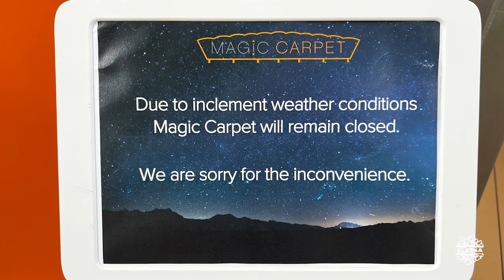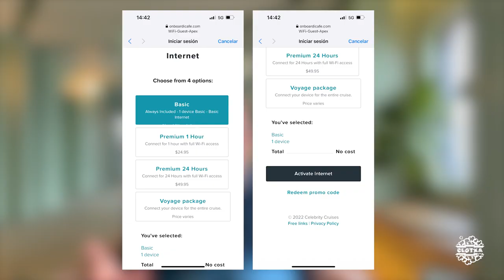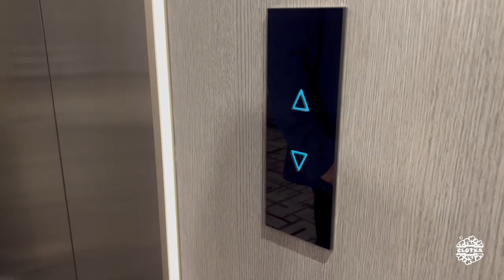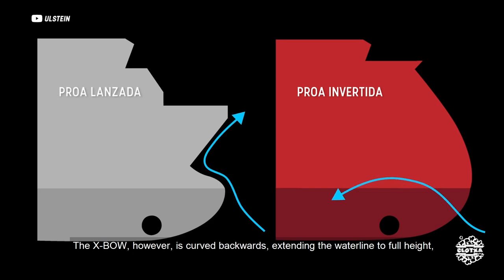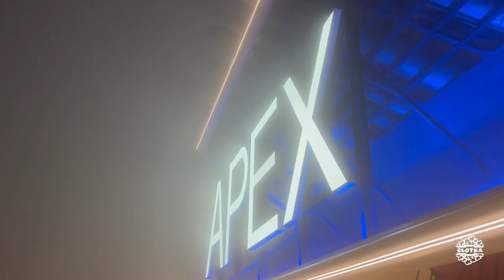03 Diseño | Celebrity Apex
Hacemos una descripción detallada del diseño del Celebrity Apex, con la última tecnología naval. Mostramos los interiores, la decoración y la espectacular iluminación nocturna. Describimos de las distintas clases que ofrece, que según vuestro presupuesto podéis elegir.

00:00 Salida de Ámsterdam. Puesta de sol
01:35 Descripción y datos generales
02:20 Estabilizadores
02:49 Cabanas
03:07 Magic Carpet
04:04 Tipos de clases, categorías exclusivas
05:27 Rooftop Garden
05:44 Decoración, obras de arte
07:07 Estructura de acero del casco
07:43 Proa lanzada vs proa invertida
08:19 Vistas generales del barco, navegación
09:13 Vistas nocturnas